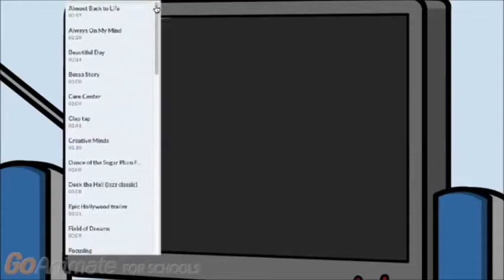Caillou sings Right Now song and gets ungrounded